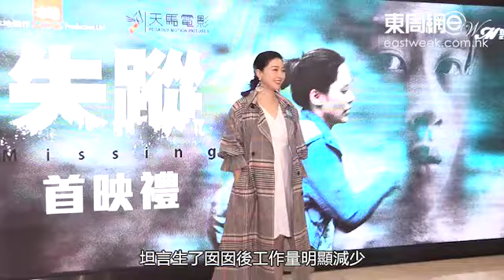好耐冇同叻哥聯絡 賈曉晨怕再生就失業了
賈曉晨（JJ）出席首映禮，坦言生了囡囡後工作量明顯減少，指現在很多戲都用新人，她已是舊人。問到會否再追生BB，JJ說.